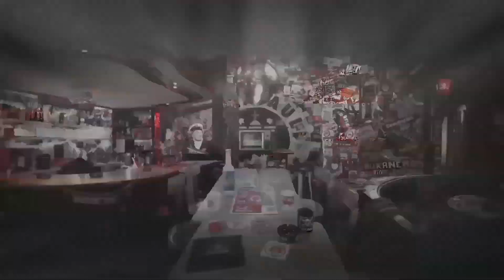Die Pressekonferenz nach dem Heimspiel gegen den SC Paderborn 07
Nach dem 0:2 des FC St. Pauli gegen den SC Paderborn 07 blickten die beiden Cheftrainer Timo Schultz und Steffen Baumgart auf die zurückliegenden 90 Minuten zurück.